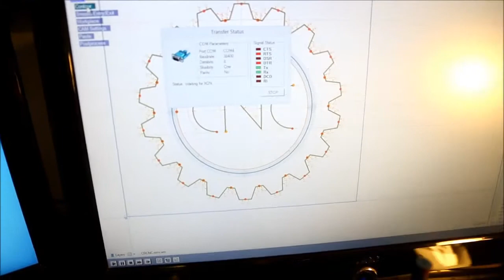CNC Plotter from computer junk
A small Pen Plotter made from two CD drives we took out from dying computers.